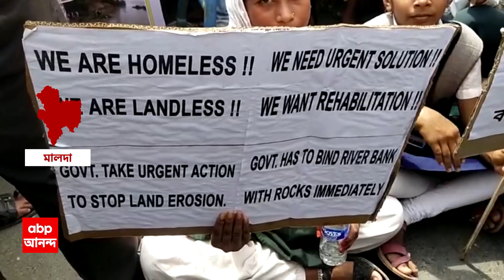Malda :মালদার গোপালপুর ও ভূতনির চরে গঙ্গায় ভাঙন, প্রশাসনের বিরুদ্ধে উদাসীনতার অভিযোগ | ABPAnandaLIVE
Malda News : মালদার মানিকচকের গোপালপুর ও ভূতনির চরে গঙ্গায় ভাঙন। প্রশাসনের বিরুদ্ধে উদাসীনতার অভিযোগে পথে নামলেন ক্ষতিগ্রস্ত এলাকার বাসিন্দারা। ইংরেজবাজারের মিল্কিতে রাজ্য সড়ক অবরোধ করে ঘণ্টাচারেক ধরে চলল বিক্ষোভ। ভাঙন-রোধ নিয়ে অব্যাহত রাজনীতি।